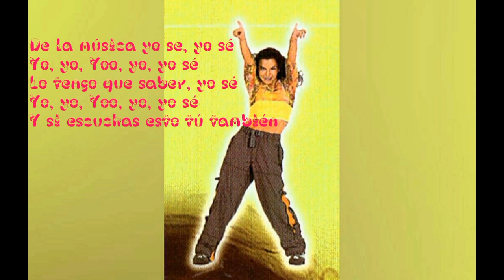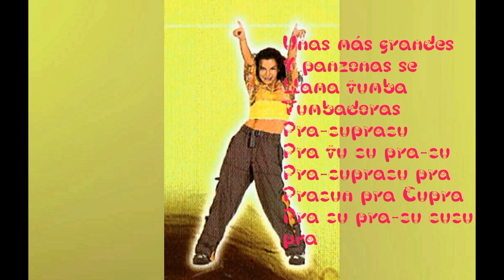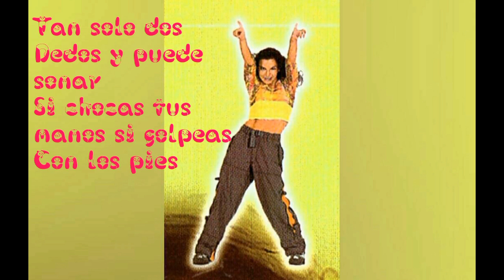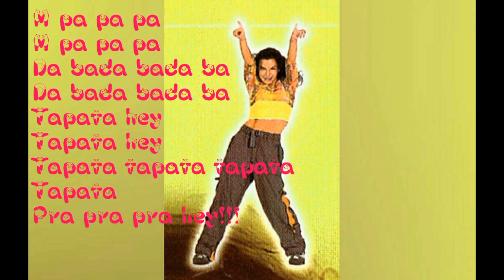MARIANA GARZA - TODO TIENE TAMBOR (LYRIC VIDEO)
TODO TIENE TAMBOR ES LA QUINTA CANCIÓN INTERPRETADA POR MARIANA GARZA PARA SU DISCO TITULADO MARIANA GARZA LANZADO EN EL 2001 POR LA DISQUERA GENERA MÚSICA
VIDEO EDIT : LAREEJAMES